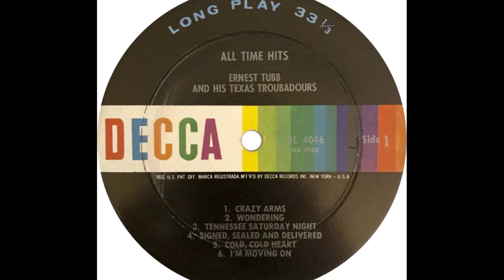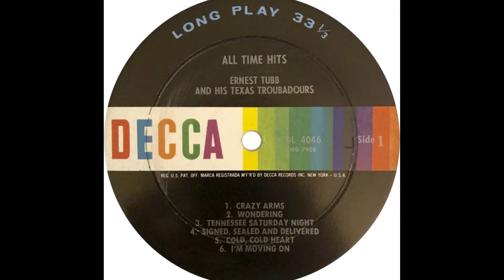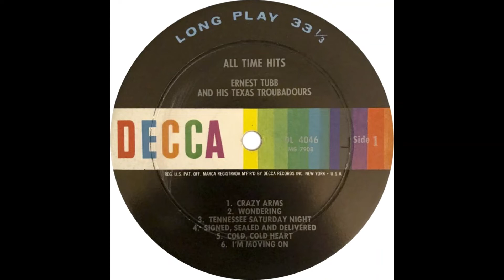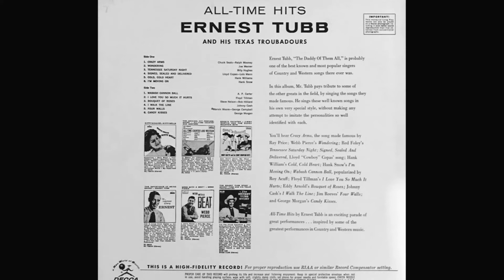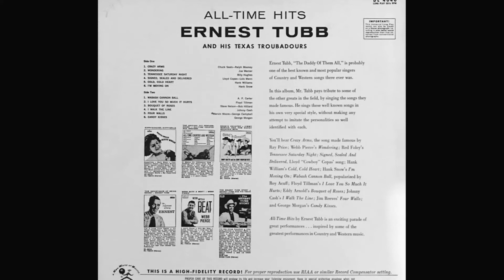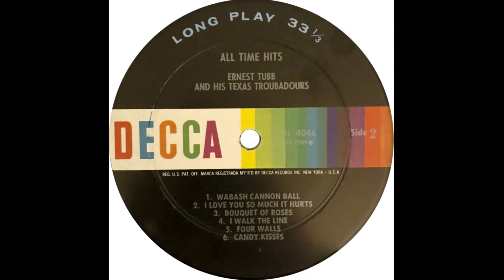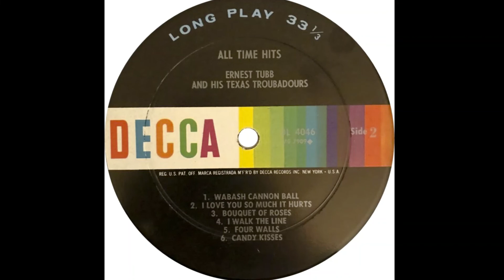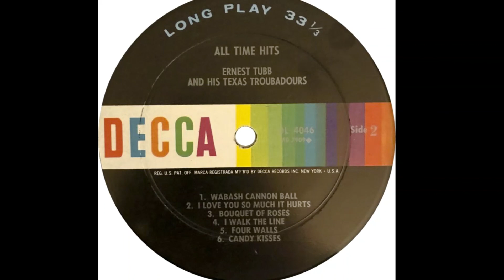Ernest Tubb "All Time Hits" complete mono vinyl Lp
December 1961 Decca Records  – DL-4046

A1 Crazy Arms
Written-By – Chuck Seals, Ralph Mooney

A2 Wondering
Written-By – Joe Werner

A3 Tennessee Saturday Night
Written-By – Billy Hughes

A4 Signed, Sealed And Delivered
Written-By – Lloyd Copas, Lois Mann

A6 I'm Moving On
Written-By – Hank Snow

B1 Wabash Cannon Ball
Written-By – A. P. Carter

B2 I Love You So Much It Hurts

B3 Bouquet Of Roses
Written-By – Bob Hilliard, Steve Nelson

B4 I Walk The Line
Written-By – Johnny Cash

B5 Four Walls
Written-By – George Campbell, Marvin Moore

B6 Candy Kisses
Written-By – George Morgan